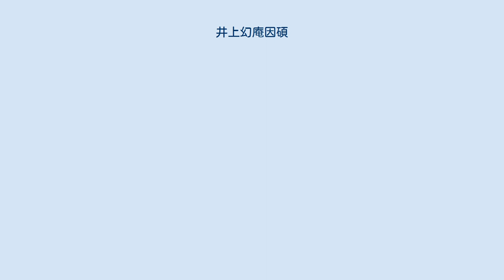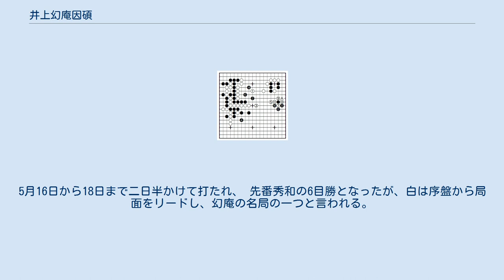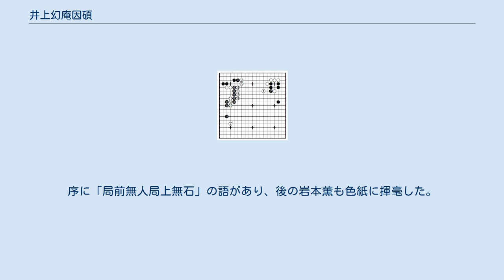井上幻庵因碩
井上 幻庵因碩（いのうえ げんなんいんせき、1798年（寛政10年） - 1859年（安政6年））は、江戸時代の囲碁棋士で、家元井上家の十一世井上因碩、八段準名人。
井上家は代々因碩を名乗ったため、隠居後の号である幻庵を付けて幻庵因碩と呼ぶ。
相続前には橋本因徹、服部立徹、井上安節と改名。
名人の技倆ありと言われながら名人とならなかった棋士として、本因坊元丈、安井知得仙知、本因坊秀和とともに囲碁四哲と称される。
本因坊丈和との名人碁所を巡る暗闘（天保の内訌）でも知られる。
碁盤全体を使うスケールの大きな棋風が特色。
別号として橘齋もある。
 出生地、実名は不明。
姓は橋本、自著『囲碁妙伝』では武門の生と記している。
字は可義。
6歳で井上家の外家である服部因淑に入門。
文化6年(1809年)12歳で初段となり、師の因淑の元の名である因徹を名乗る。
翌年服部家の養子となって服部立徹と改名。
文政2年(1819年)に跡目として井上家に入り井上安節を名乗る。
幼少からの厳しい修行により、この時には奥歯4本が抜けていたという。
同年五段で、御城碁に初出仕、本因坊元丈に先二の二子局でかろうじて1目勝ちとし、この碁は元丈一生の出来栄えと言われる。
文政7年(1824年)に十世井上因砂因碩が隠居して家督を継ぎ、十一世井上因碩となり、また六段昇段。
この文政7、8年に「的然として昇達」と自身で述べ、8年の仙知に先番10目勝ちの碁に対し関山仙太夫は「黒打方極妙」と評している。
 天保の内訌においては、丈和ともう一方の主役だった。
丈和は因碩の11歳年長であり、対戦は因碩15歳の時の先二の手合から始まり先相先まで70局、幻庵の35勝28敗3持碁4打ち掛けであった。
文政11年(1828年)1月に丈和は八段準名人に昇り、その翌月に因碩も八段準名人に昇る。
その後丈和の名人碁所就位において6年後に地位を譲るという密約を交わし、因碩は丈和の碁所を認める口上書を提出するが、天保2年(1831年)に名人碁所に就位した丈和は約束を守らず、因碩は碁所就位の運動を起こす。
天保6年(1835年)7月、松平家碁会において弟子の赤星因徹を丈和と対局させるが敗れる。
（因徹吐血の局） 天保10年(1839年)に丈和が引退すると、因碩は名人碁所の願書を提出、これに本因坊丈策が異義を申し出て、天保11年(1840年)に丈策の跡目で当時21歳の秀和との四番争碁を打つことになる。
第1局は打ち掛け7回の末に秀和先4目勝ちとなり、途中2度下血した因碩は碁所願いを取り下げた。
その後、天保13年(1842年)にも秀和と2度対局するが、秀和の先番を破れず、名人碁所を断念する。
その後弘化2年(1845年)、丈和の長男戸谷梅太郎が水谷琢順の養子（水谷順策）となっていたのを井上家跡目に迎え、井上秀徹とする。
同年太田雄蔵と十番碁を行うが（雄蔵先）、棋譜は3局までのみ残っている。
 弘化3年(1846年)、浪華滞在中に、後に秀和の跡目となる安田秀策と数局対局し、その中の1局が耳赤の一局として知られる。
 またこの年の江戸城火災に際して、幕府が諸大名に築城費用を課したことを諌める上書を提出し、閉門に処せられた。
しかしこの後将軍家慶は諸侯への課金を減じ、因碩は処分を解かれ、その名が大いに轟いたとも言われる。
 嘉永元年(1848年)に隠居して幻庵を号し、秀徹が十二世井上因碩となる。
しかし秀徹は嘉永3年(1850年)に門人斬殺の事件を起こして退隠、後継者を予定していた服部正徹が旅行中であったため、林家門人の松本錦四郎に家督を継がせて十三世井上因碩とした。
 嘉永6年(1853年)には、弟子の三上豪山を伴い清国に渡航を企てるが、玄界灘にて暴風雨に遭い挫折する。
この帰途に資金に困り、九州佐賀地方で免状を乱発したため、実力の伴わない初段を「因碩初段」と称されるようになった。
 安政6年(1859年)没、諡は方義。
安政4年の吉田半十郎との二子局が、最後の棋譜として残されている。
 自身、兵法家をもって任じていたと言われ、「孫子」「論語」などの造詣も深く、著書でもしばしば引用している。
幻庵ー秀和の碁を調べた丈和は「因碩の技、実に名人の所作なり、只惜しむらくは其時を得ざるにあり」と述べている。
また因碩の名作とされる安井算知 (俊哲)戦（天保6年、算知先、白3目勝）に関山仙太夫は「此時因碩既に妙に達す。本局は後学の範となすに足る」と評した。
『囲碁妙伝』では「勝負のみ...